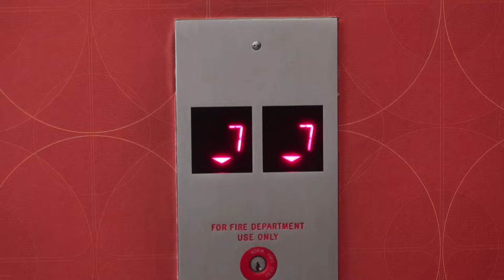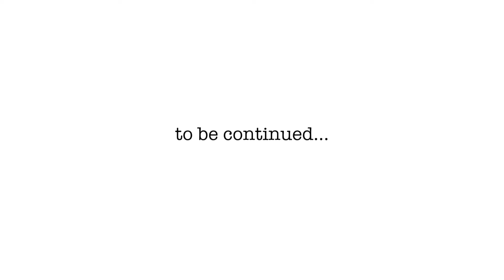VLOG: NYFW Confessions, Semifinals at The US Open, My tooth Fell out...